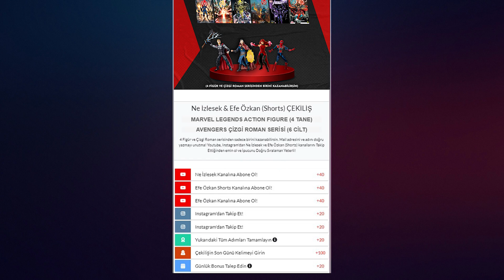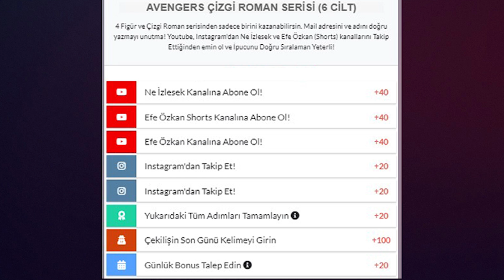MARVEL' IN İPTAL ETTİĞİ 22 FİLM | 50.000 ABONE ÖZEL ÇEKİLİŞ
50.000 Aboneye Özel Çekiliş !!

Katılmak için Aşağıdaki Siteyi Ziyaret Edip 5 Aşamayı Gerçekleştirin Birbirinden Güzel Ödülleri Kazanın 😁

He Birde Yorumlarda İpucunu Veya Sonucu Paylaşan Dostlarımız Olursa Direk Haklarını Kaybedicekler 🙋🏻‍♂️

Detaylar;
2- Şu Sitede:
karşınıza çıkan aşamaları gerçekleştirin ve 7.Şıkta bulunan kısımda, bulduğunuz kelimeyi derleyip toparlayıp yazdığınız arkanıza yaslanıp çekiliş sonucunu bekleyebilirsiniz. (Son Gün)

İsim-Soyisim ve mail adresinizi doğru yazmayı unutmayın!

3- Yorumlarda ipucunu veya sonucunu paylaşanları yakalarsam yine çekilişi kaybetmiş olacaklar söyliyim. Tekrar belirtelim Yorumlarda değil ! Yukarıda paylaştığımız sitede ipucunu paylaşabilirsiniz. Hepinize bol bol şanslar dilerim. 🙋🏻‍♂️

Bu videoda sizlere Marvel' ın iptal ettiği 22 filmin hangilerinin olduğu ve detaylarını anlattık iyi seyirler.

Ayrıca Ya Böyle Olsaydı Konsepti için bir sonraki video da istediğiniz konuları yorumlara yazmayı unutmayın.

Thor Love And Thunder, Disney Ve Marvel Studios tarafından beraber ortak projeleri olan ve bu senenin yeni amiral yapımlarından olacak olan filmimizin vizyon tarihi yaklaşırken hakkında çıkan teori ve haberlerde ardı ardına gelmeye devam ediyor. Thor Love And Thunder da Thor karakterinin babası Olan Odinin Babası Olan Ve Marvel Evreninin kurucularından olduğu iddia edile Bor Hakkında 5 Bilinen az gerçeği size Anlattık

Doctor Strange Multiverver Of Madness, Disney Ve Marvel Studios tarafından beraber ortak projeleri olan Marvel Comics Karakteri Doctor Strange i anlatan yakın zamanda çıkacak olan bu filmi izlemeden önce Doctor Strange 1 filmini ve önceki Marvel filmleri izlemeyi unutmayın.

Spider-Man: No Way Home, Columbia Pictures ve Marvel Studios tarafından beraber ortak projeleri olan ve Sony Pictures Releasing tarafından dağıtılan Marvel Comics karakteri Spider-Man'i anlatan ve yakın zamanda çıkmış olan bu film gişe rekorları kırmıştır. Spider-man No Way Home izlemeden önce  Marvel Sinematik Evrenindeki (MCU) bulunan tüm filmleri izlemeniz gerekir ama bunun yerine Spider-Man: Homecoming (2017) ve Spider-Man: Far From Home (2019) filmlerini izleseniz de olur.